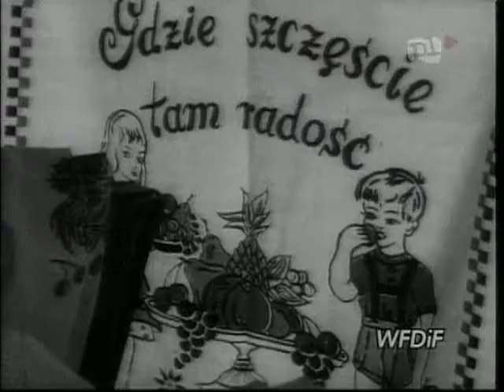PKF 1964 05a